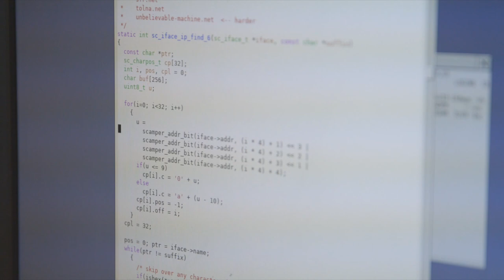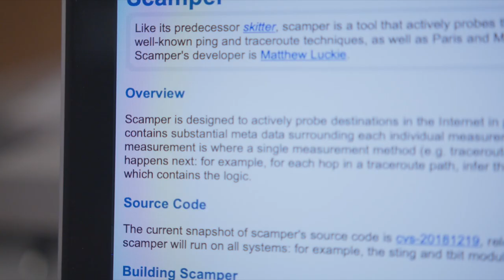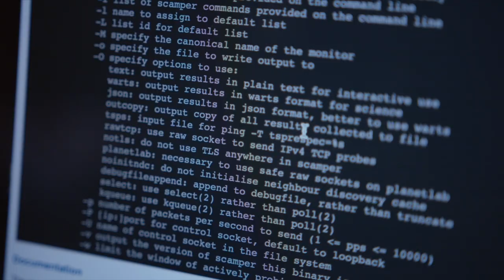Associate Prof. Matthew Luckie - Information & Communication Technology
Working to support global efforts to make the internet safer and more transparent.